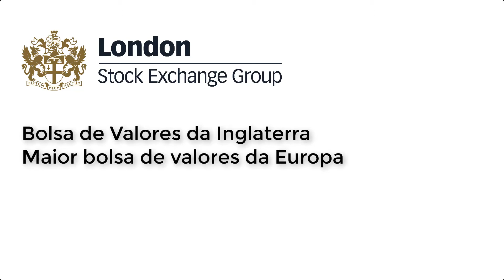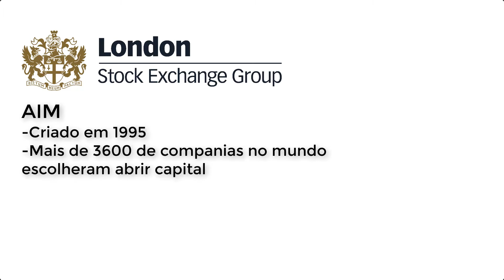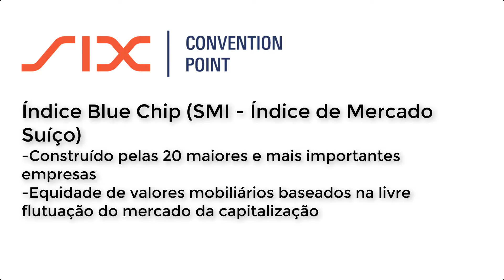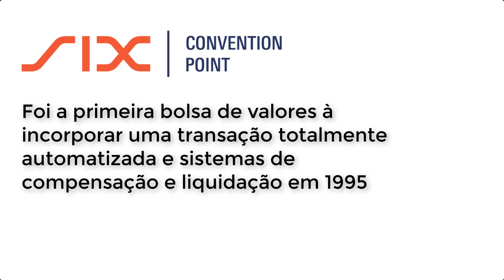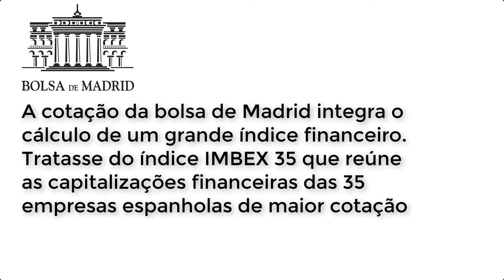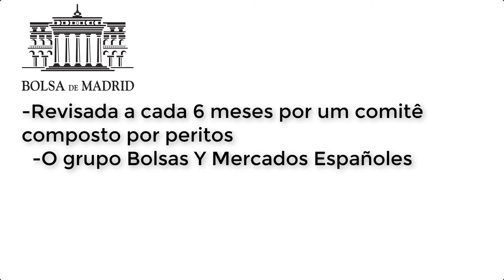Bolsas de Valores Européias (parte 2 - Londres, Suiça e Madrid)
A discente Débora da Silva Fontoura produziu um estudo sobre as bolsas de valores europeias (Londres, Suiça e Madrid).
Vídeo produzido na disciplina de Sistema Monetário e Financeiro Internacional da Universidade Federal de Roraima, sob orientação do Professor Elói Martins Senhoras.